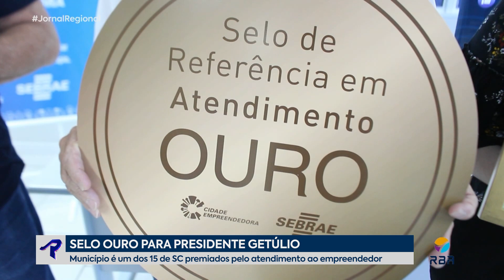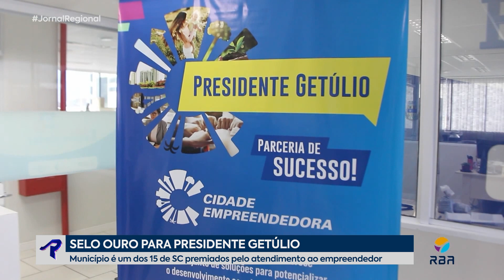Presidente Getúlio recebe Selo Ouro do SEBRAE de atendimento ao empreendedor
Presidente Getúlio é um dos 15 municípios catarinenses que receberam o Selo Ouro do SEBRAE pelos atendimentos na Sala do Empreendedor.